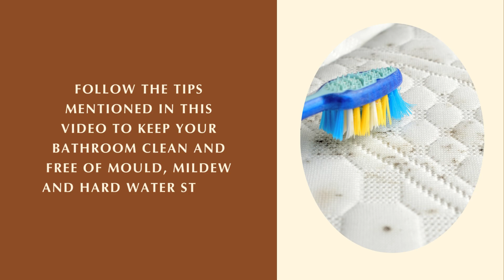Bathroom Bliss: Banishing Mould, Mildew And Hard Water Stains | Bond Cleaning In Hobart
Bathrooms must be sparkling clean for creating an aesthetically pleasing space and to ensure optimum hygiene. However, busy individuals fail to keep it sanitised since it demands regular cleaning. Improper cleaning makes the space damp and a shelter for fungus, bacteria, mould, mildew, and bad odours. According to many experts, deep cleaning the bathroom every few weeks is crucial to prevent mildew and other buildup. High-traffic areas need to be cleaned more often, while others are fine with less frequent cleaning. Hiring professionals who offer the best bond cleaning Hobart at the end of your tenancy is ideal. But, to maintain a blissful bathroom, it is important to use the right methods for dealing with common issues. Here is how to banish mould, mildew, and hard water stains. These steps include the use of cheap and eco-friendly cleaning products for the best results.